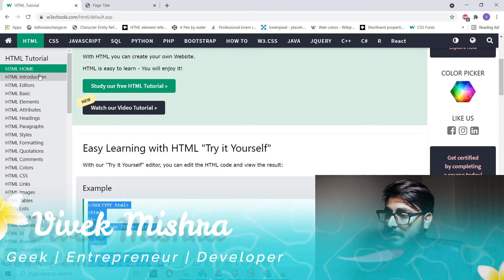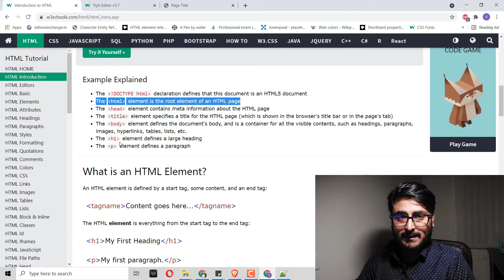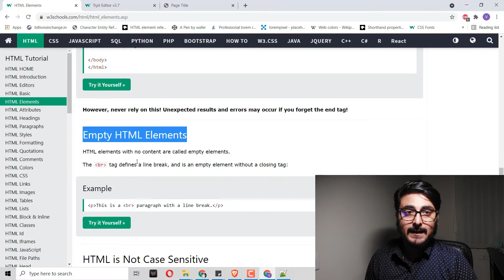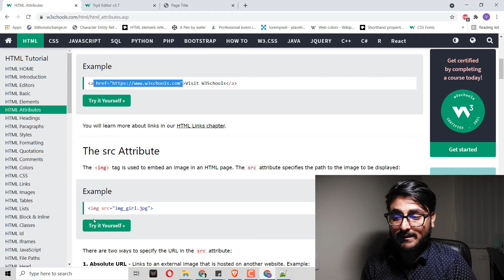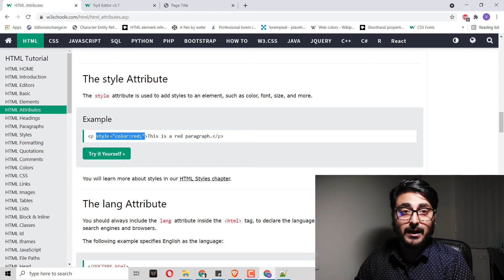Fastest Web development Course Series | Part 2 | HTML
This video part contains The More About HTML, HTML Structure, and Attributes.

In this Web Development video series, I will teach you everything direct to the point  also I will only cover most used and important things to start working as a web Developer.

NOTE;- THIS CHANNEL IS ALL ABOUT EDUCATIONAL, LEARNING & KNOWING HOW TO DO STUFFS AND ENTERTAINMENT PURPOSE.  There is no any related individuals or commercial mean to any content